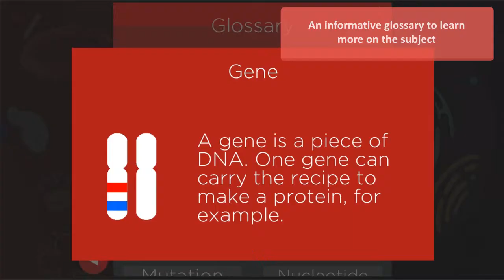Genome Jumper, a mobile game to explore human diversity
Why is it some people don't have fingerprints? Or that others are more at risk of gluten intolerance? And what does bioinformatics have to do with all this? Find out with our mobile game Genome Jumper. Play over 20 avatars from populations around the world, and explore the similarities and the differences in their genes. Launched by SIB as part of its 20th anniversary, and with the financial support of numerous sponsors, Genome Jumper invites you to discover human diversity through our genes and our proteins.